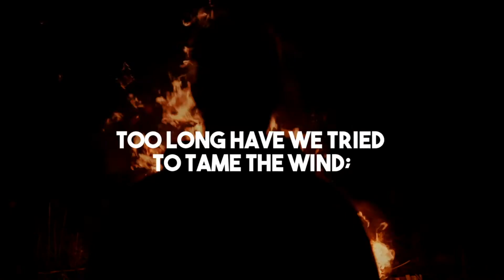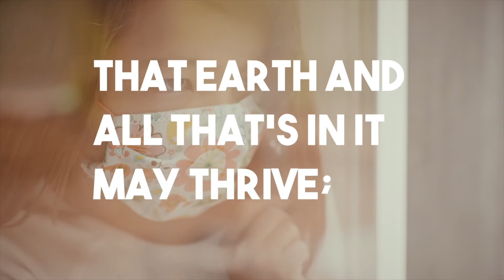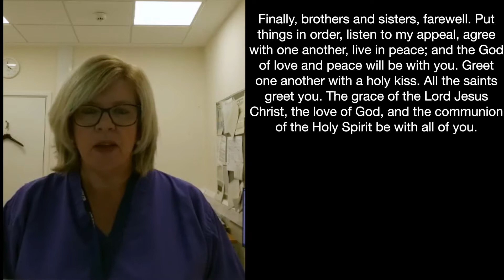Showing up for Love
Worship for Trinity Sunday